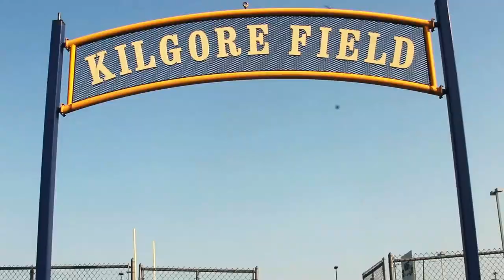Michigan Patriots (Playoff Clinching Game)(Promo Video)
For the prestigious videos, photography and events.  Contact Capone @ DMA Filmz/Siegel Empire Cinematic Productions.